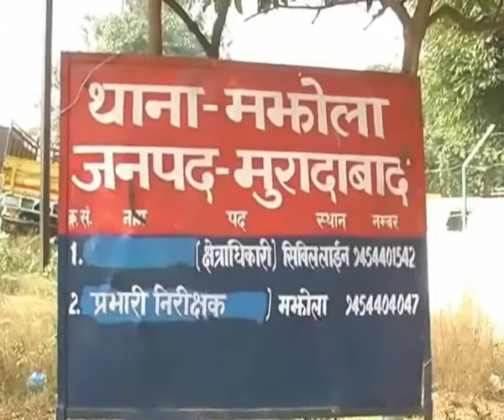एक सप्ताह पहले मझोला थाना क्षेत्र में हुई मीट विक्रेता की हत्या का आज पुलिस ने खुलासा कर दिया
एक सप्ताह पहले मझोला थाना क्षेत्र में हुई मीट विक्रेता की हत्या का आज पुलिस ने खुलासा कर दिया है। मीट विक्रेता रोहित उर्फ आकाश की हत्या शराब पीने के बाद  उसके दोस्तों ने ही की थी। पुलिस ने रोहित की हत्या के आरोप में उसके एक दोस्त को गिरफ्तार कर लिया है जबकि तीन आरोपी फरार चल रहे है। पुलिस के मुताबिक रोहित ने दोस्तों को चरस पीने के लिए पैसे नहीं दिए जिसके बाद शराबी दोस्तों ने रोहित की हत्या कर दी।
-पीलीभीत जनपद के रहने वाले रोहित पिछले काफी समय से मुरादाबाद जनपद के मझोला थाना क्षेत्र में रहता था। रोहित के साथ उसके परिजन भी किराये के मकान में रहते थे। एक सप्ताह पहले रोहित का शव मझोला थाना क्षेत्र के काशीरामनगर के पास पड़ा मिला था जिसके बाद परिजनों ने पुलिस को अज्ञात  आरोपियों के खिलाफ हत्या की किये जाने की तहरीर दी थी। पुलिस ने मामले की जांच शुरु की तो  हत्या का शक रोहित के दोस्तों पर हुआ। जिसके बाद पुलिस ने रोहित के एक दोस्त भगवतशरण को हिरासत में लेकर पूछताछ की तो उसने सारी सच्चाई उगल दी। पुलिस पूछताछ में भगवतशरण ने बताया की घटना वाली शाम रोहित और उनके दोस्तों ने रेलवे क्रॉसिंग के पास खाली मैदान में शराब पी थी। इस दौरान शिवा, गुल्लू और दत्तापवले मौके पर मौजूद थे।